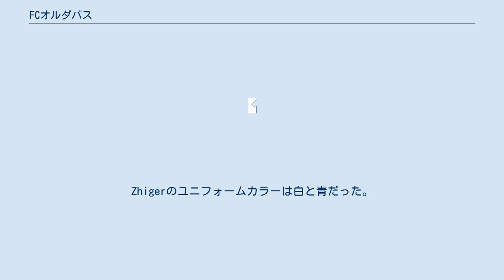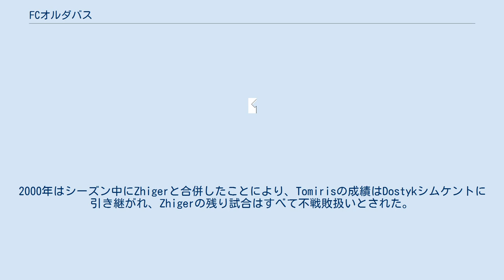FCオルダバス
フットボールクラブ・オルダバス（ロシア語: Футбольный клуб «Ордабасы», 英語: Football Club Ordabasy）は、カザフスタンの南カザフスタン州シムケントをホームタウンとするサッカークラブ。
 2000年7月、TomirisシムケントとZhigerシムケントが合併し、Dostykシムケントが誕生した。
Zhigerシムケントは1960年以降、1960年はYenbekシムケント、1961年から1980年はメタルルグ・シムケント、1981年から1992年6月はMelioratorシムケント、1992年6月から2000年はZhigerシムケントの名前でサッカーリーグに参加していた。
Zhigerのユニフォームカラーは白と青だった。
Tomirisシムケントは1998年以降、1999年はSintezシムケント、1998年と2000年はTomirisシムケントの名前でサッカーリーグに参加していた。
2000年はシーズン中にZhigerと合併したことにより、Tomirisの成績はDostykシムケントに引き継がれ、Zhigerの残り試合はすべて不戦敗扱いとされた。
 2003年、Dostykシムケントからオルダバス・シムケントに改称した。
 2007年、カザフスタン・クボグィ決勝に進出したが、FCトボルに敗れて準優勝に終わった。
2011年、カザフスタン・クボグィ決勝でFCトボルに勝利し、初優勝を果たした。
2012年、カザフスタン・スペルクボグィにカザフスタン・クボグィ優勝チームとして出場し、カザフスタン・プレミアリーグ優勝のFCシャフチョール・カラガンダに勝利した。
 なし 出典